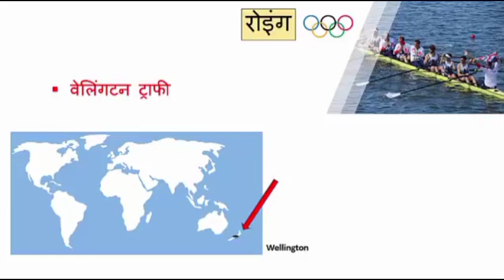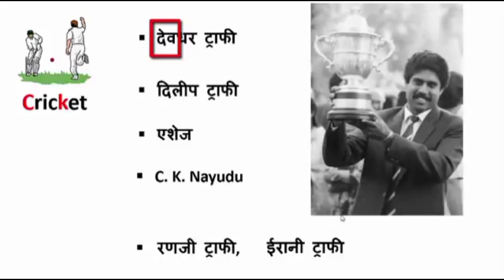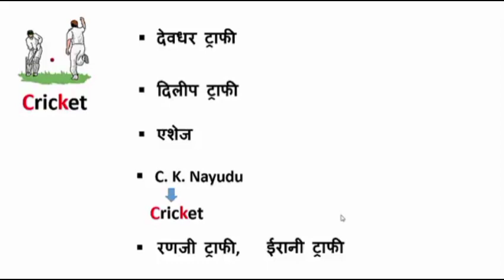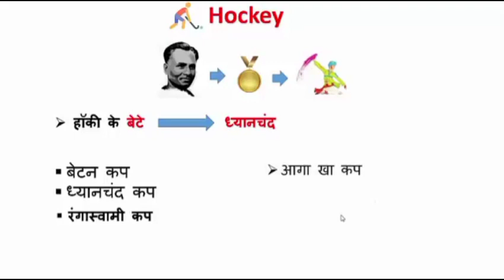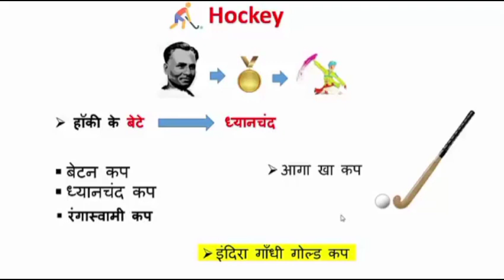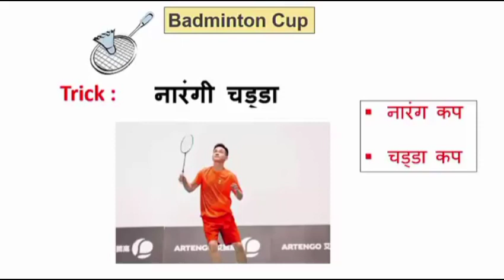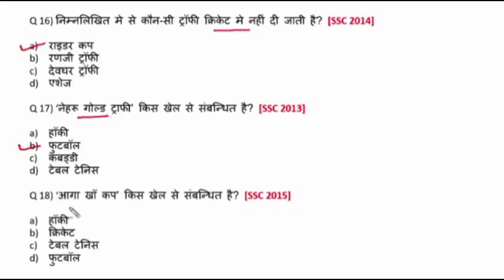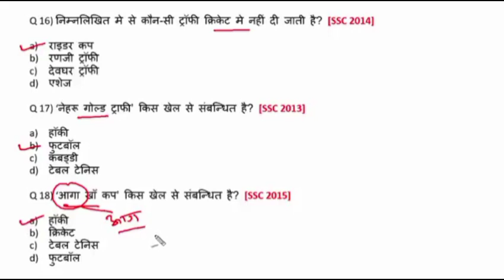Gk Tricks : Important Sports Trophies and Cups | खेल सम्बन्धी ट्रॉफी / कप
Important Sports Trophies and Cups  | List of Important Cups and Trophies |Important Trophies and Cups related to Sports |
Sports G.K. | खेल-कूद सामान्य ज्ञान | gk tricks in hindi | all important sports trophy and Cup| Gk Tricks